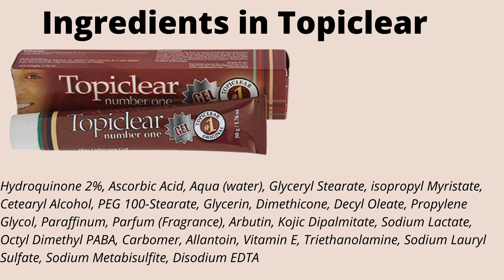Topiclear Skin Brightening Gel / Topiclear Number One Gel 1.76 oz.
Topiclear Skin Brightening Gel
The benefits of Topiclear Skin Brightening Gel:

Topiclear Gel will help to get back your skin’s radiance
Its undisputed credentials on mildness and purity, driven by its unique shape and transparency lend the brand equity that lasts till this date.
It preserves the beauty of your skin keeping it young.
It treats your skin gently causing lesser damage than even baby soaps.
It is a gentle way for you to attain clean healthy-looking skin.
It is hypoallergenic and non-comedogenic.
With natural ingredients, this soap enriches, nourishes, brightens and removes all imperfections of your skin while cleaning.
It leaves the skin feeling smooth and silky.

How to use Topiclear Skin Brightening Gel:
Cleanse the skin
Apply a thin layer of gel onto the skin until completely absorbed.
For best results, repeat the application at least twice a day
Avoid exposure to direct sunlight and use 7 Day Magic carrot soap. or 7 Days Magic Lemon Soap.